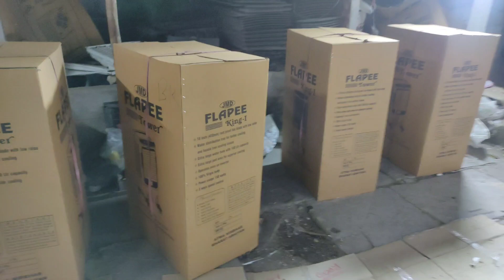Best plastic Cooler 2023 👌 Best Air Cooler In India 2023 👌 Best Air Cooler Under 5000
Adrees :~

     National Air Cooler nalgonda District Hyderabad Telangana India

suggested video

best desert cooler 2022 best air cooler in india 2022 best air cooler under 10000

{ THINKS FOR WATCHING THIS VIDEO }

I'm From jharkhand 🌷🌷